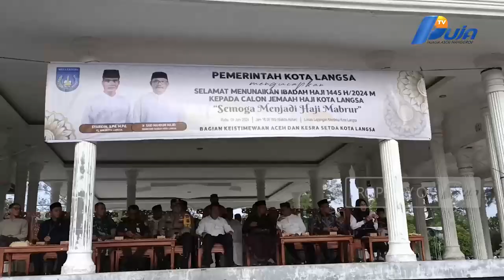Pemko Langsa Lepas 160 Jemaah Calon Haji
Pemko Langsa melepas 160 Jemaah Calon Haji dari Kota Langsa menuju Embarkasi Aceh sebelum akhirnya akan diberangkatkan ke tanah suci.